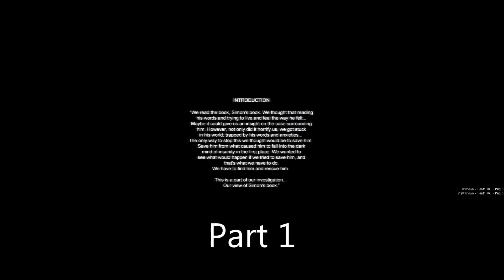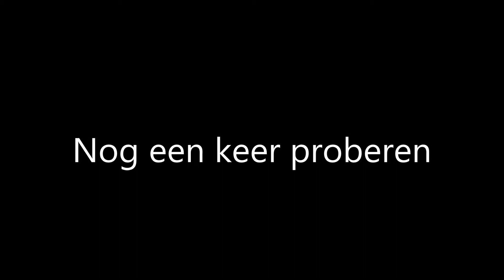Cry Of Fear Gameplay Co-Op Part 1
Cry Of Fear Co-Op Gameplay

BlumBleBee & ThaBongSmoker